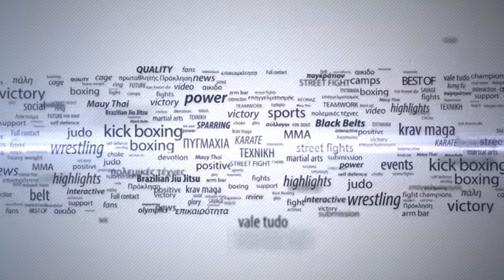MTGP8: Dimitris Chiotis will face off against Marley Zwanenberg (promo)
Greek favourite Dimitris Chiotis will face off against Team Tieu’s rising star Marley Zwanenberg for the inaugural KGP World Super Middleweight crown on Saturday May 20th 2017 at Athen’s Enastron Arena.